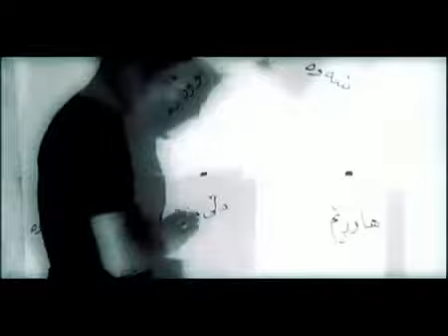Jalal - katek - by Halkawt Zaher جەلال - كاتێك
Halkawt_Zaher Composer Halkawt Zaher
Lyrics   Ranj Sangawi
Arrangement Hemin hsin
Music video by © 2019 OUD Records, a Division of OUD Production Recordings, L.L.C. Digital Music Distribution by OUD Production توزيع الدجيتال شركة العود للانتاج والتوزيع الفني OUD Production L.L.C جميع الحقوق محفوظة شركة العود للانتاج الفني © 2019 OUD PRODUCTION ALL RIGHTS RESERVED